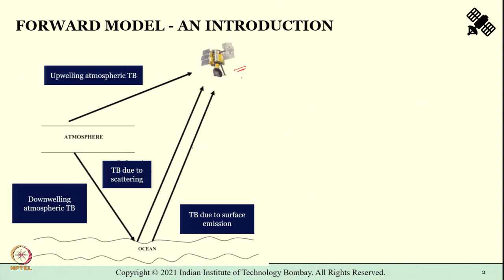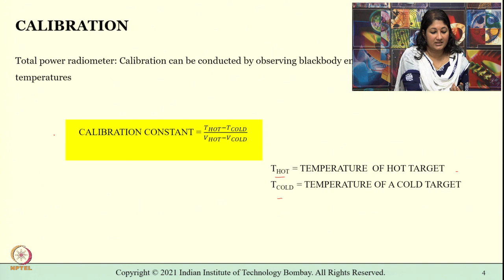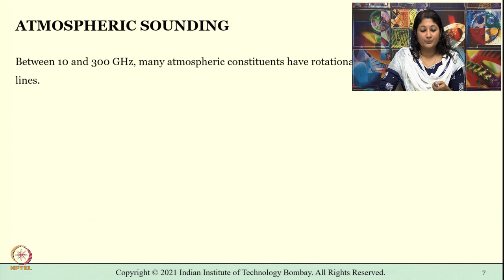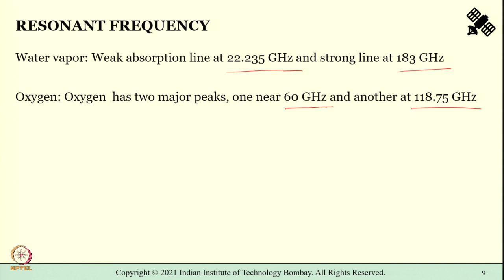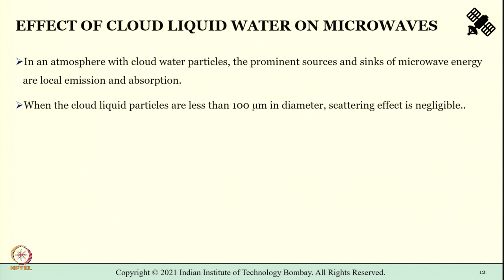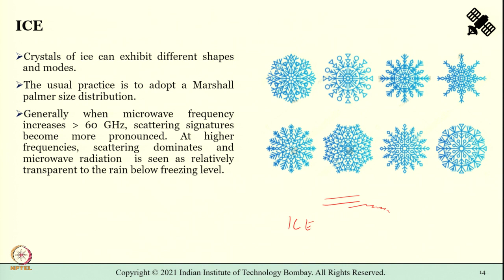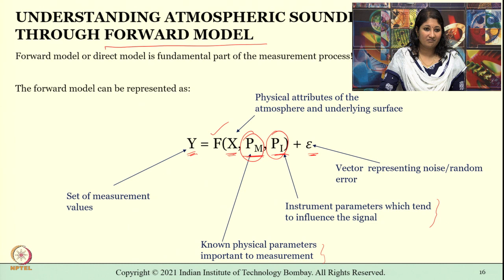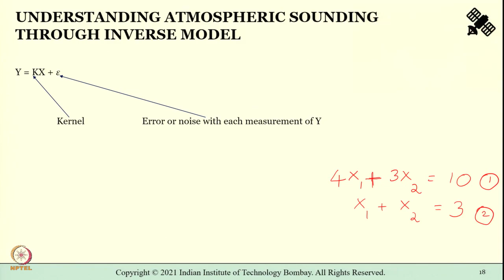M5L2: Fundamentals Of Passive Microwave Remote Sensing - Part 2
Week 10: M5L2: Fundamentals Of Passive Microwave Remote Sensing - Part 2